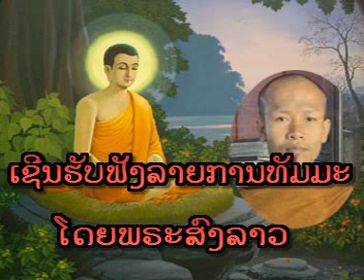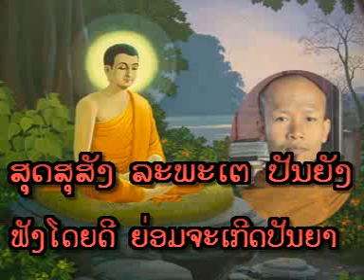Lao Dhamma - ຄວາມບໍ່ປມາດ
ອຈ. ບຸນເນົາ ວົງແສງສີ